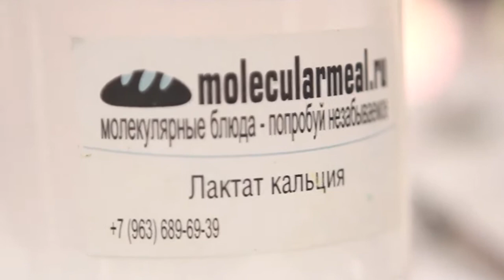Франшиза MolecularMeal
MolecularMeal – компания, которая специализируется на проведении мастер-классов по молекулярной кухни как для коллективов крупнейших компаний РФ так и для детей.
MolecularMeal – это мастер-классы и кулинарные шоу молекулярной кухни. Молекулярная кухня позволяет:

• ресторану - разнообразить традиционное меню и удивить своих гостей, привлечь дополнительную аудиторию,
• поварам и шеф-поварам – повысить свою квалификацию, овладеть новым направлением в приготовлении блюд,
• любителям – открыть для себя новые блюда из доступных продуктов, удивить близких и научиться новому.